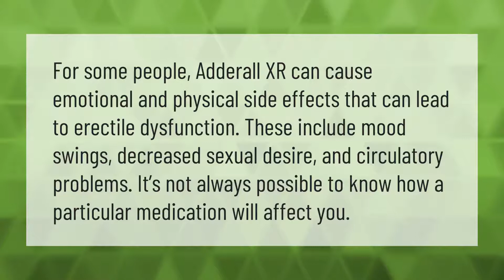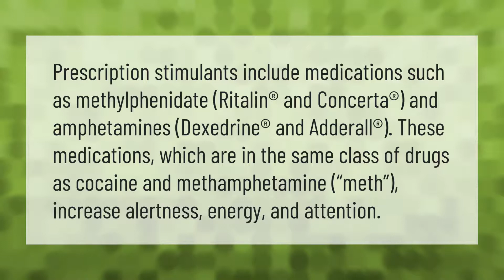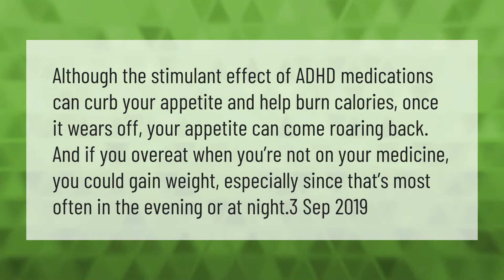Does Adderall affect you sexually?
00:00 - Does Adderall affect you sexually?
00:38 - Does Adderall Help Depression?
01:06 - What drug gives you energy and motivation?
01:36 - Can Adderall cause weight gain?

Laura S. Harris (2021, April 14.) Does Adderall affect you sexually?
    AskAbout.video/articles/Does-Adderall-affect-you-sexually-235894